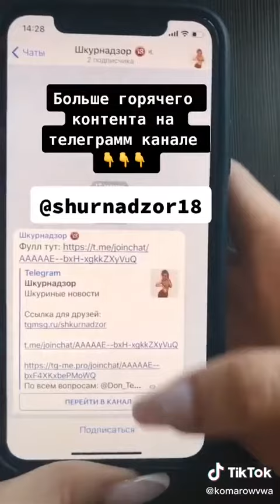Sexy Lady #141 TikTok Million View 2020Sexy Lady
Sexy Lady  #141 Videos Most Amazing TikTok Million View 202